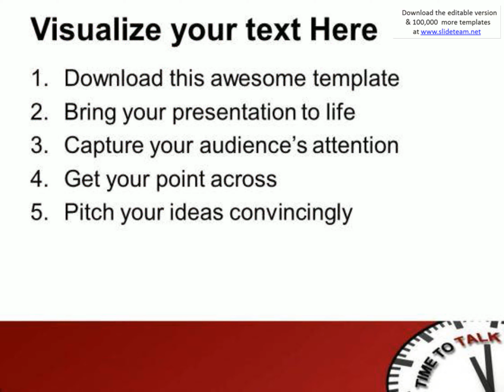time to chat and communicate powerpoint templates ppt backgrounds for slides 0513 presentation infog